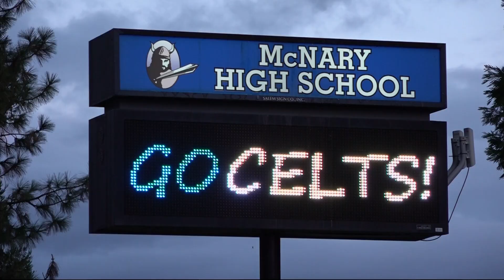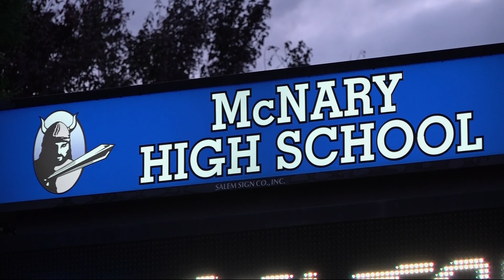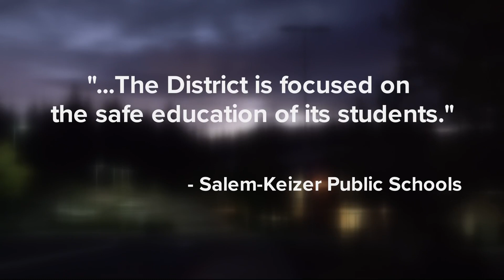2 former students suing Salem-Kaiser Public Schools and teacher, citing sexual abuse and negligence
The lawsuit alleges that between 2015 and 2020, a former McNary High School choir teacher formed an inappropriate relationship with the two students.